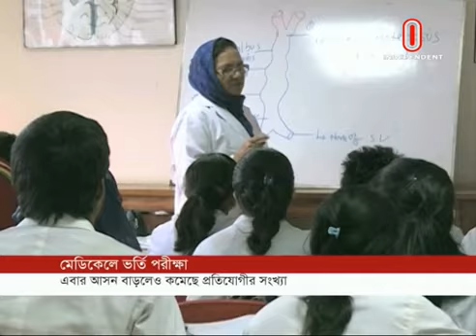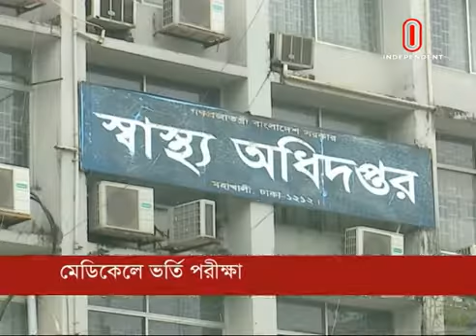Number of students applicants in Medical falls (04-10-2018) Courtesy: Independent TV